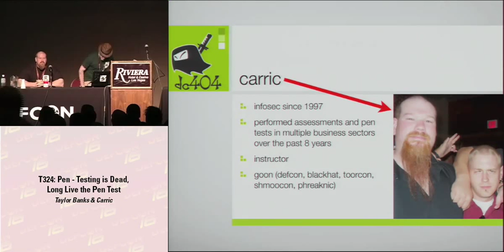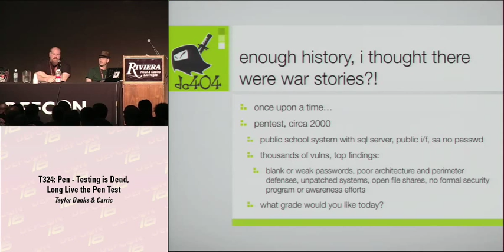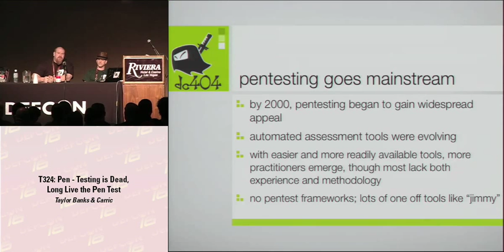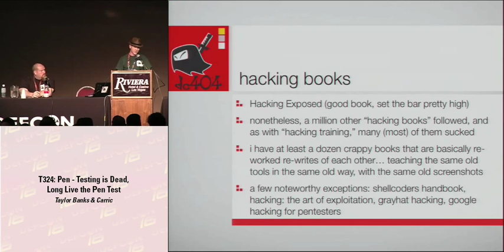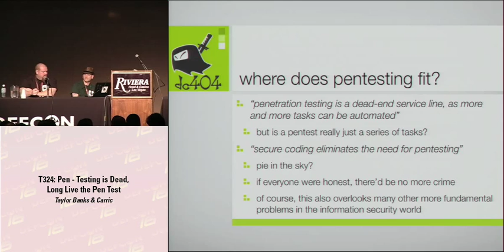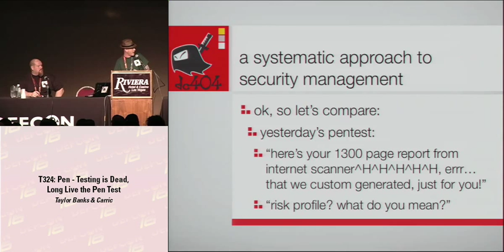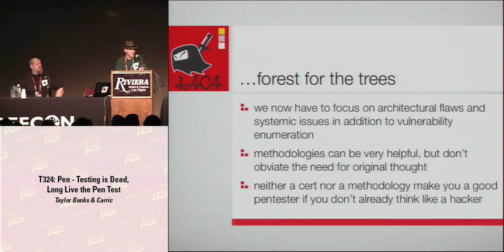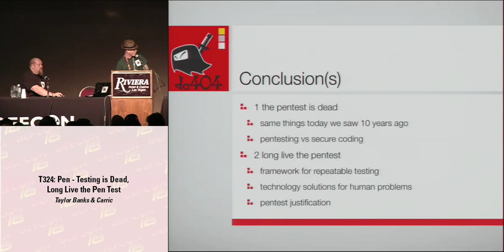DEF CON 16 - Taylor Banks & Carric: Pen-Testing is Dead, Long Live the Pen Test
This talk explores the death and subsequent re-birth of the penetration test. Comprised of conclusions drawn from the collective experiences of two seasoned pen-testers, our talk is filled with facts, fun and rhetoric. We will describe the landscape, the problems, and offer real solutions.

In our talk, we will explore the problems with modern-day pen-tests and pen-testers, and ways to stand out amongst the frauds selling their lackluster vuln-scan services under the guise of a true penetration test.

We discuss penetration tests that are overly tool-driven and/or lacking in methodology as well as pen-testers who lack the experience and creativity to identify the architectural problems that real attackers frequently exploit.

Along the way, we'll discuss the difficulties faced by real penetration testers and complement these with real-world war-stories to provide both context and comic relief.

Most importantly, we'll discuss how to solve these problems, through contributions to open methodologies, transparency in process, and shifts in technological paradigms. We'll tell you how to deal with the latest technologies, even those that change day-by-day. For those that take penetration testing seriously, this talk will be a fun, informative and enlightening presentation on the things we need to do to keep pen-testing worthwhile. Attendees will learn how to perform pentests accurately and obtain compelling and valuable results that ensure real return on investment for their clients.

Taylor Banks is a security evangelist and privacy pundit with over 15 years in the information technology industry, the last 10 focused exclusively on information security and privacy. Since 1998, he has been designing, implementing, teaching and managing secure information systems for Federal Government, US Military, private universities and public companies, from start-ups to Fortune 100. Taylor, aka "dr.kaos," is also the PoC for the Atlanta DEFCON Group (DC404), and in 2005 founded "kaos theory security research," creators of the Anonym.OS LiveCD. Between 1999 and 2002, Taylor worked at SecureIT (later acquired by VeriSign) providing CheckPoint, Nokia, NAI, Web Security and Applied Hacking training to hundreds of enterprise customers, as well as review, design and development of secure network architecture and related security policies for numerous Fortune 500 organizations. During that time, Mr. Banks devised testing methodologies and audit procedures, and helped found the VeriSign FIRE team to provide penetration tests and security audits for internal departments and enterprise customers. In 2003, Taylor trained the US Marine Corps 13-member Computer Emergency Response Team (MARCERT) to perform penetration tests and security audits to assess and improve the security of their own military and public networks. The MARCERT team subsequently entered DEFCON's prestigious CTF competition, ranking 3rd at the conclusion of the DEFCON XI conference. Since 2007, Taylor has been focused on virtualization and its impact on enterprise information security.

Carric is a Goon. Buy him beer.